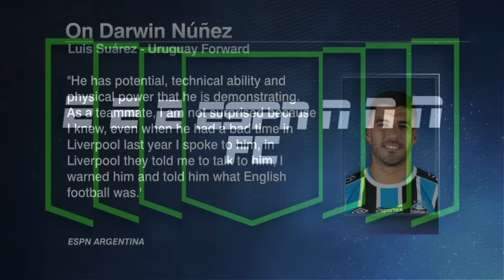'I warned him & told him what English football was' - Luis Suarez's advice to Darwin Nunez | ESPN FC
Frank Leboeuf, Steve Nicol and Craig Burley join Dan Thomas on ESPN FC to discuss Luis Suarez's advice to Darwin Nunez.